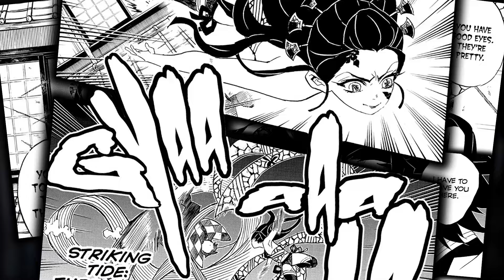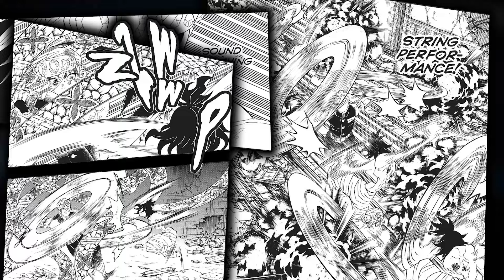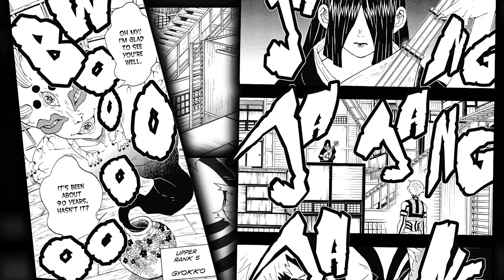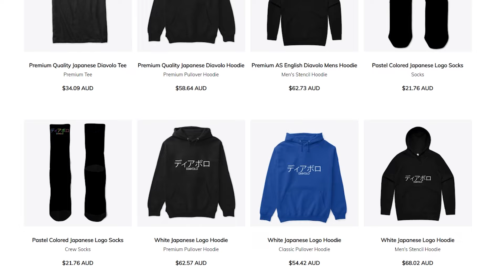The ENTIRE Demon Slayer Entertainment District Arc Explained...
All of Demon Slayers Entertainment District Explained - Hey everyone Diavolo here and in todays video we go over the ENTIRE Story Of Demon Slayers Entertainment District, Demon Slayer Season 2 Explained, Kimetsu No Yaiba Series Recap.

Hey everyone in todays video we go over the amazing story that is Demon Slayers/Kimetsu No Yaiba's Entertainment District, I go through almost every single chapter in this entire arc and retell the exact story. I absolutely love this story and everything about it, from Zenitsu being left alone to fend for himself all the way up to the point they finally behead the demons, this arc is awesome!

If you have enjoyed the video then make sure to hit that subscribe button and also be sure to leave a like on the video as it really helps out with the algorithm and pushes my stuff to a bunch of new amazing people!

TIMESTAMPS
0:00 Intro
0:37 Episode 1
3:19 Episode 2
10:40 Episode 3
16:27 Episode 4
22:50 Episode 5
31:25 Episode 6
40:20 Episode 7
47:44 Episode 8
55:37 Episode 9
1:01:23 Episode 10
1:22:51 Outro